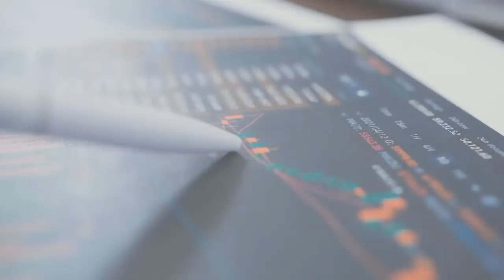Fingerprints of Shifting Global Era (AlfaVedic 3/4)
On this episode of Alfacast with Mike Winner and Dr. Barre Lando we spoke with Grand Solar Minimum expert David DuByne from the Adapt2030 channel! It was a powerful talk that covered everything from self sufficiency and cold weather growing techniques to the nature of our reality and how this knowledge will empower us to thrive during this cycle change. We hope you leave feeling empowered and excited for the times come!!

TELEGRAM Adapt2030 Channel: @adapt2030

Freedomslips.com